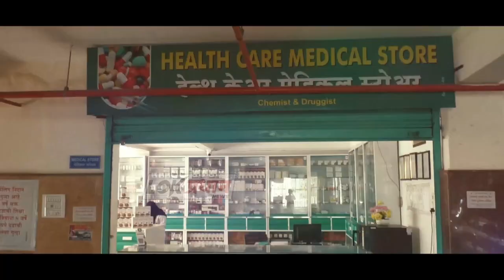शहर गून्हेशाखेची दमदार कारवाई चोंरासह महीला चोरांनाही घेतल ताब्यात...